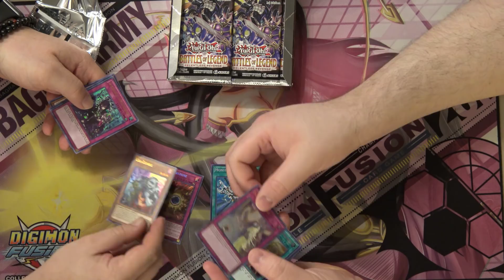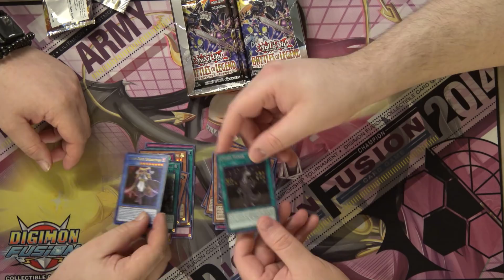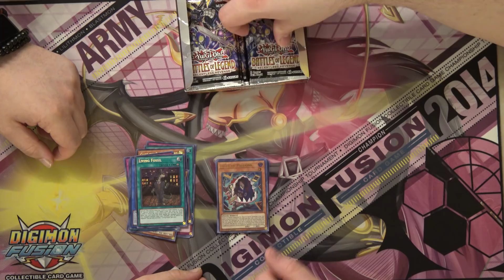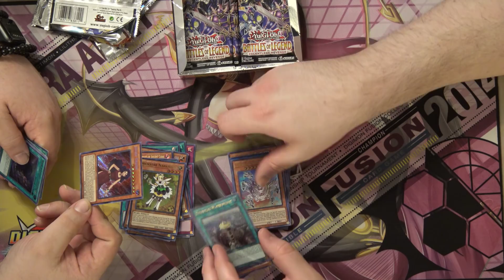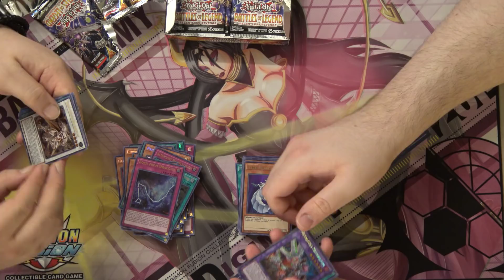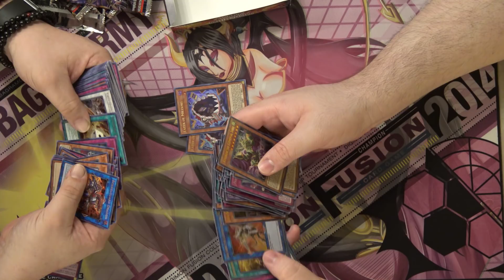The Quest For The Golden Castle - Battle Of Legend Relentless Revenge Box Opening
We are on the search for the Golden Castle! I've been wanting to make sure we have our set to mess around with in the future! Who don't love fun rogue decks!? Kick back and see if we get lucky on this adventure!